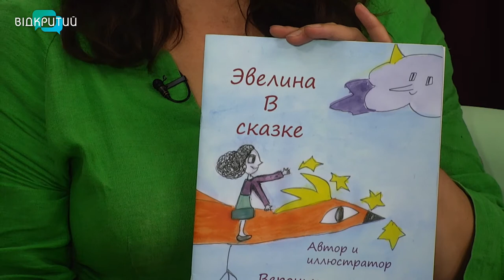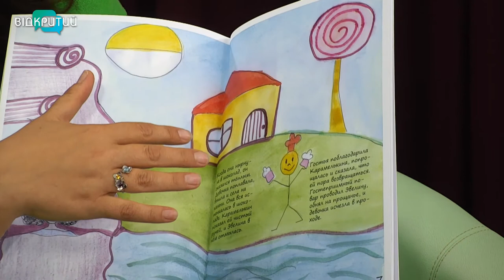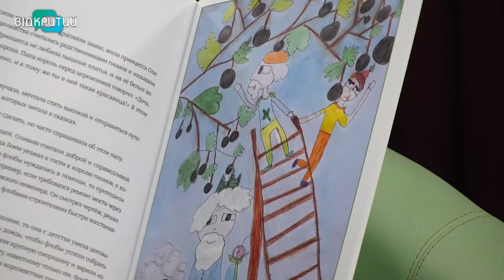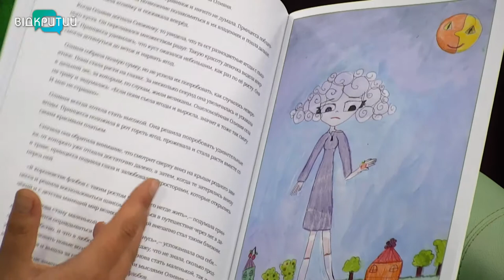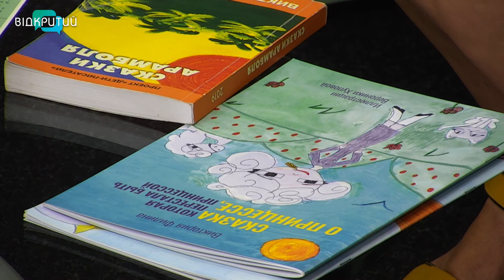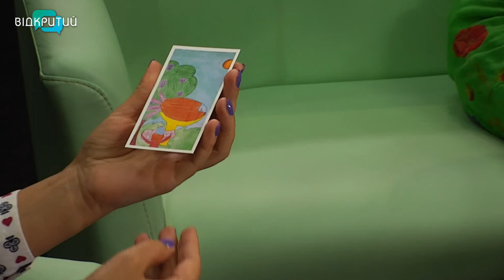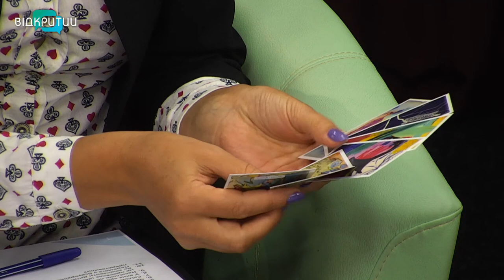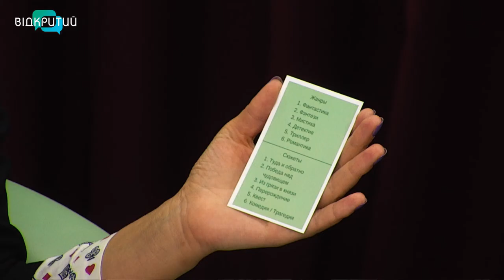Вікторія Філіна - письменниця у програмі "Фреш" з Юлією Сиротою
Якщо ваша дитина із задоволенням слухає казки, любить їх розповідати, або  вигадує нові - можливо, у неї талант.
Як його краще розкрити, запитаємо у Вікторії Філіної - письменниці, організаторки міжнародного проєкту "Діти - письменники". _______________________________________________